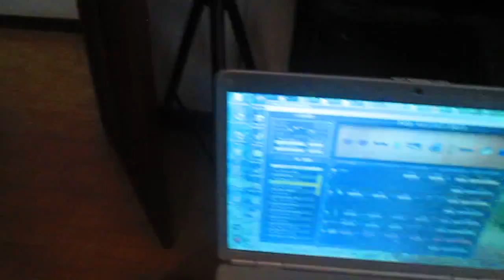she's gone naidu tube cover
my son oul 11 years old  doing the solo.10.04.2016. demo